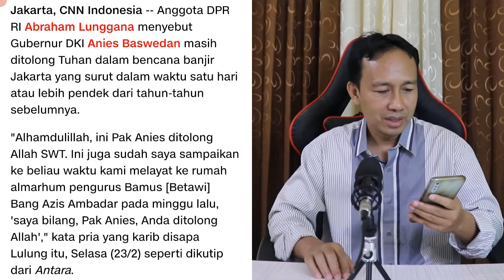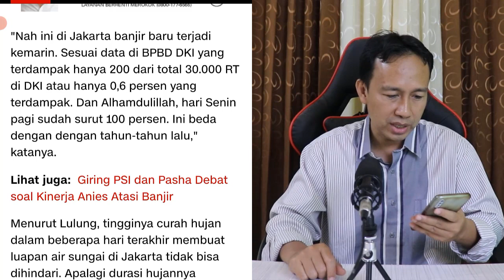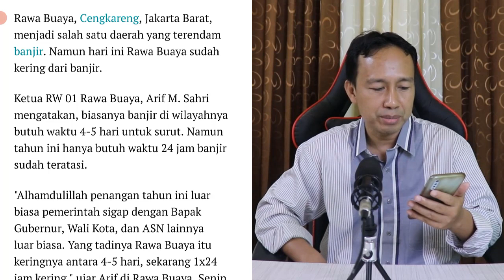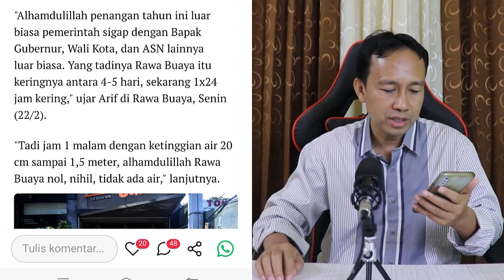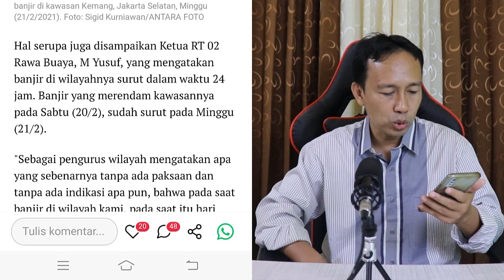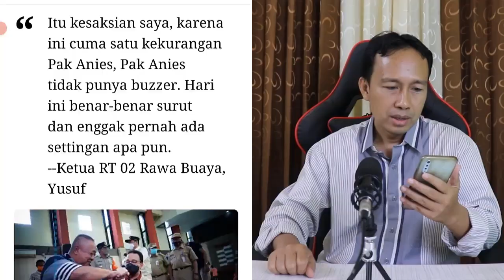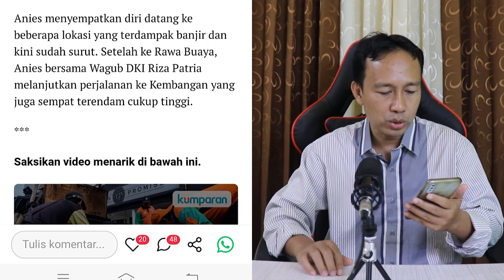LUAR BIASA!! JAKARTA BANJIR HARI INI 2021 SURUT DALAM 1 HARI, SAYANGNYA PAK ANIES TAK PUNYA BUZZER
Enjoy Channel News - Ketua RW 01 Rawa Buaya, Arif M. Sahri mengatakan, biasanya banjir di wilayahnya butuh waktu 4-5 hari untuk surut. Namun tahun ini hanya butuh waktu 24 jam banjir sudah teratasi.

"Alhamdulillah penangan tahun ini luar biasa pemerintah sigap dengan Bapak Gubernur, Wali Kota, dan ASN lainnya luar biasa. Yang tadinya Rawa Buaya itu keringnya antara 4-5 hari, sekarang 1x24 jam kering," ujar Arif di Rawa Buaya, Senin (22/2).
"Tadi jam 1 malam dengan ketinggian air 20 cm sampai 1,5 meter, alhamdulillah Rawa Buaya nol, nihil, tidak ada air," lanjutnya.